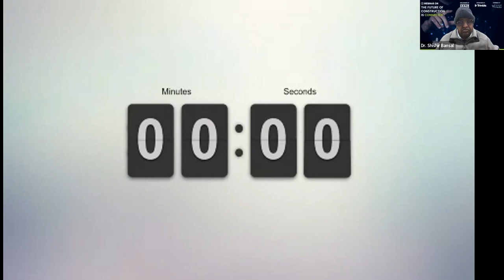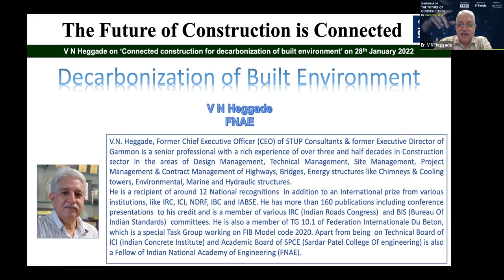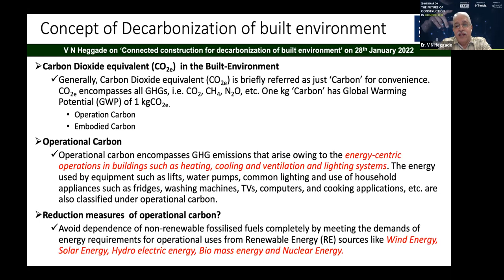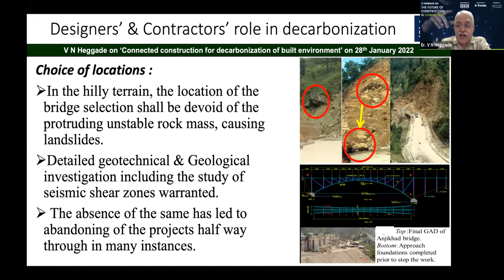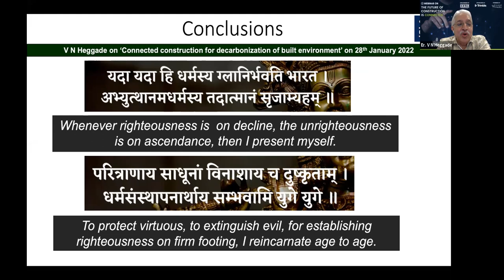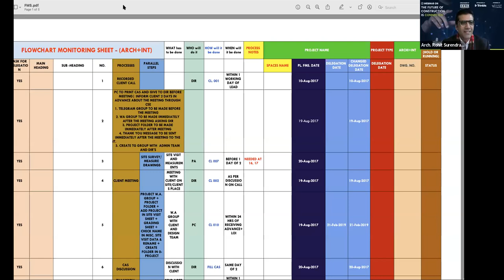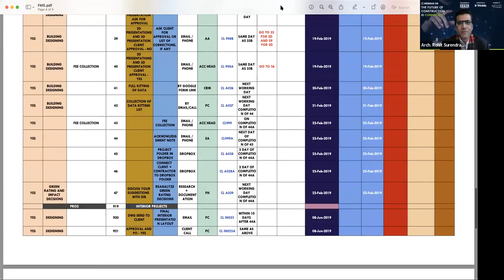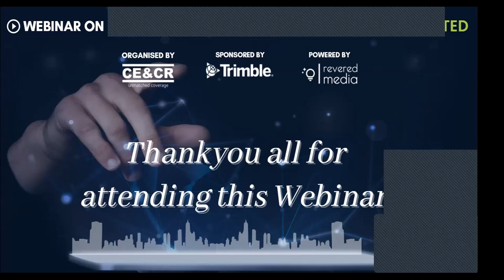The Future of Construction is Connected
Webinar organized by CE&CR
Powered by Revered Media

Lecture by Er. V. N. Heggade on the topic 'Connected Construction for Decarbonisation of Built Environment'

Panelists -
1) Dr. Shishir Bansal, Chief Engineer cum Executive Director, CPWD, AIIMS Awantipora Project, J&K, Srinagar (UT)
2) Mr. Harsh Pareek, Regional Sales Director, Trimble Solutions India
3) Arch. Rohit Surendra Nagia, Director & CEO, MDA Pvt. Ltd.

Moderator - Er. Sourabh Manjrekar, Director - Technology, Sunanda Global